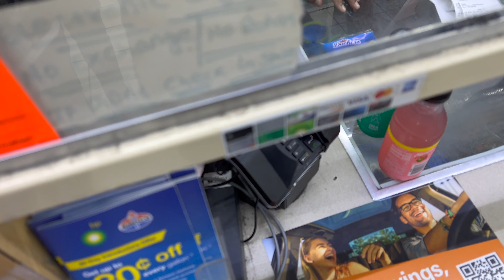CAR MEET WAS INSANE !